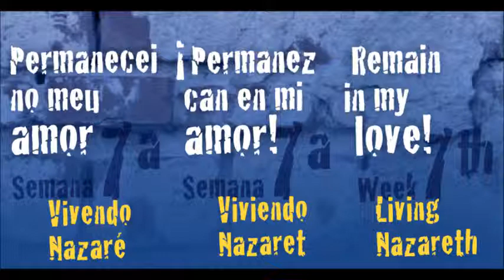7a. Semana - Permanecei no meu amor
Vivendo Nazaré é nossa campanha para ajudá-lo a se preparar para o Magis 2013. Aqui disponibilizaremos áudios, baseados no subsídio preparatório, em que você é convidado a rezar conosco. Uma vez por semana liberamos o áudio para você rezar. E se bater aquela vontade de rezar mais, não se preocupe: temos mais orações no subsídio!